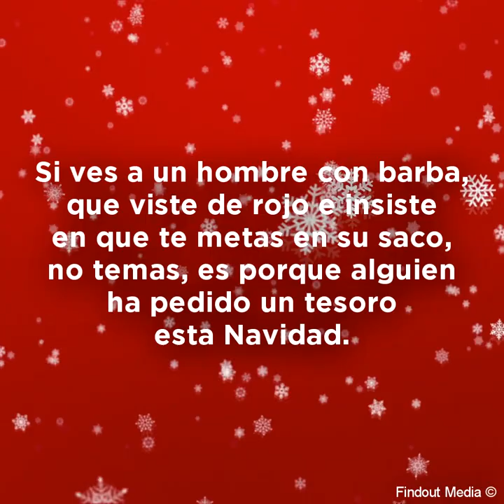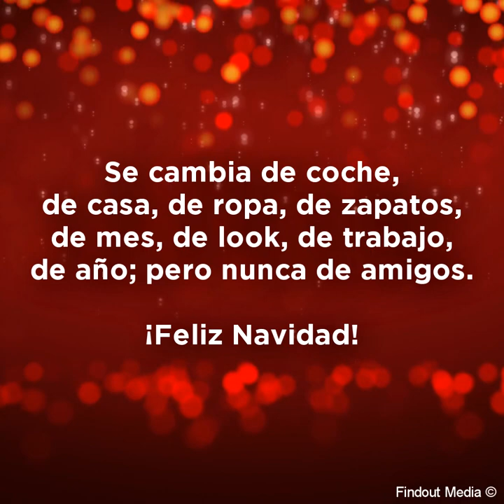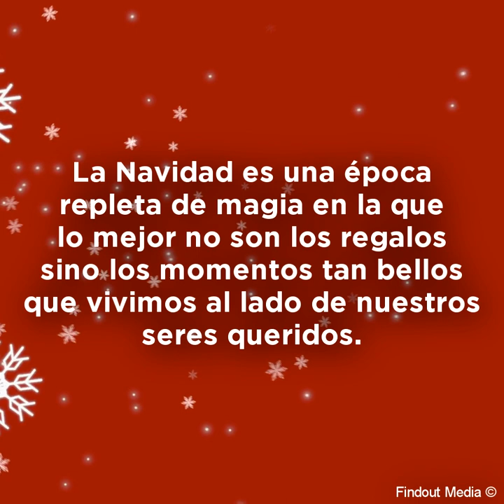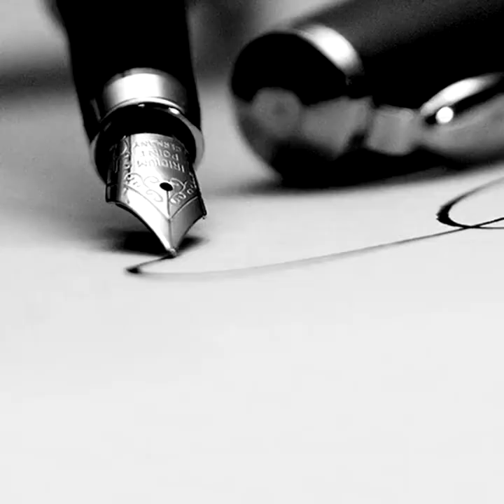Felicitaciones de Navidad para tus seres queridos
Felicita la Navidad a tus seres queridos con este hermoso video❤